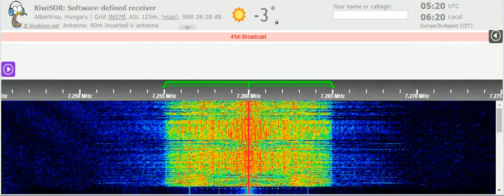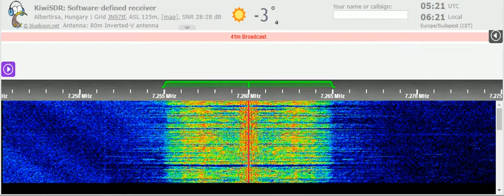21 03 2022 Vatican Radio in Ukrainian to Ukraine 0520 on 7260, 9715 Santa Maria di Galeria